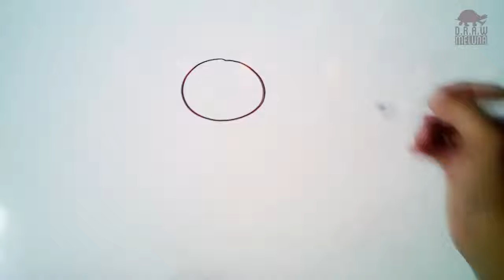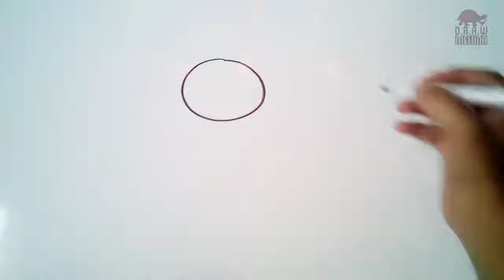How To Draw A Cute Cat For Kids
How to draw a cute cat for kids step by step

In this quick tutorial you'll learn how to draw a cute cat for kids in just a few quick steps. This is a an easy fun learning way preferably for pre-school kids on how to draw a cute cat.

But first I’m gonna give you a short information about a cute cat that I took from wikipedia. The domestic cat (Latin: Felis catus) is a small, typically furry, carnivorous mammal. They are often called house cats when kept as indoor pets or simply cats when there is no need to distinguish them from other felids and felines.Cats are often valued by humans for companionship and for their ability to hunt vermin. There are more than 70 cat breeds, though different associations proclaim different numbers according to their standards.
Cats are similar in anatomy to the other felids, with a strong flexible body, quick reflexes, sharp retractable claws, and teeth adapted to killing small prey. Cat senses fit a crepuscular and predatory ecological niche. Cats can hear sounds too faint or too high in frequency for human ears, such as those made by mice and other small animals. They can see in near darkness. Like most other mammals, cats have poorer color vision and a better sense of smell than humans. Cats, despite being solitary hunters, are a social species and cat communication includes the use of a variety of vocalizations (mewing, purring, trilling, hissing, growling, and grunting), as well as cat pheromones and types of cat-specific body language.